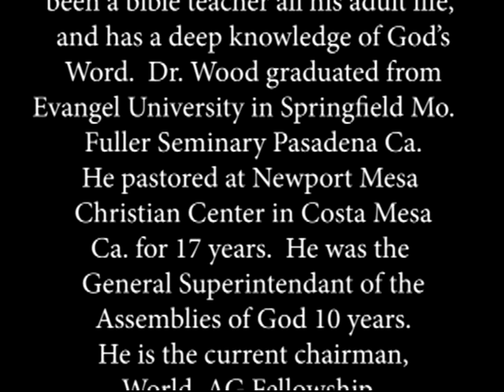07 3-4-1984 An Antidote For Escapism